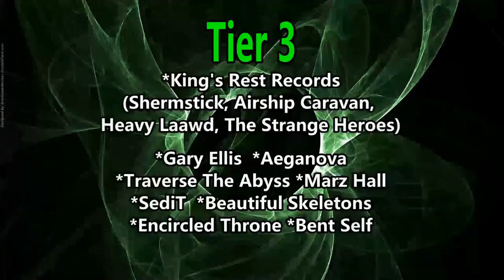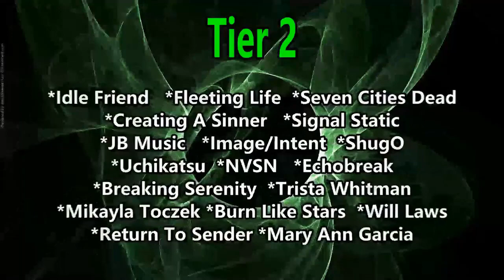Diana Ankudinova - Bloody Mary ( Reaction / Review ) THE MASKED SINGER PERFORMANCE